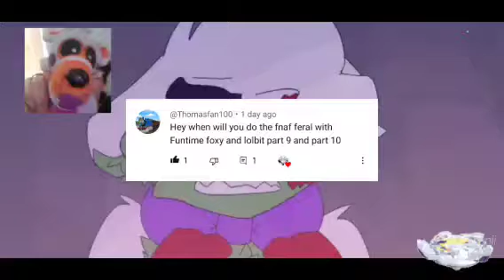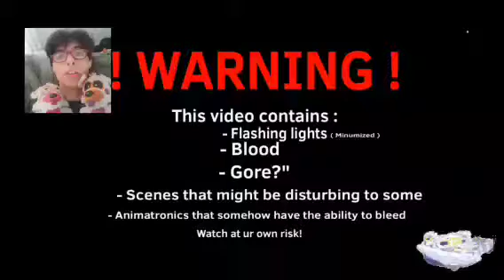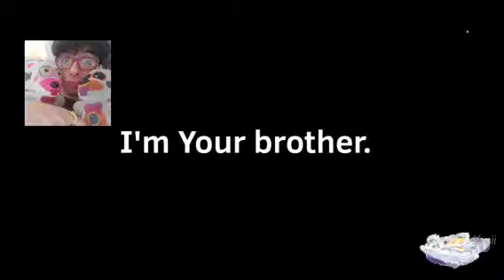Lolbit F.Foxy and I reaction to fnaf feral pt 9 -10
Welcome to a reaction video with lolbit and f.foxy get ready cuz we're  gonna be reaction to fnaf feral
pt 9 - 10. Shout out to our subscriber who wanted me to do this video make sure to follow his channel...

If anyone wants to follow to follow fnaf feral hear the link

OK guys I hope you'll enjoyed this challenge was great and make sure to tune in with us on the next reaction video, and make sure to subscribe and comment on my videos because we are super duper duper close to announce the winner on who got the most comments

I'll hope to see u all on the next one have a good day
bye-bye...👋✨️🐻🦊